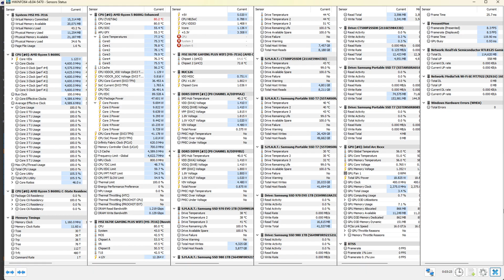Intel Arc B580 -- Ryzen 5 8600G -- Red Dead Redemption 2 FPS Test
RDR 2 Benchmark
0:04 -- BIOS Settings
0:09 -- Hardware Info
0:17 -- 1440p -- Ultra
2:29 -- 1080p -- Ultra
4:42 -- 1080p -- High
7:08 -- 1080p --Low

Ryzen 5 8600G -- Intel Arc B580 12GB Test Setup:

  - [The R5 8600G CPU part was undervolted
    (30mV offset in the curve optimizer)]
  - [12 Threads]
  - [TDP 65W]
  - [Max. Operating Temperature was set in the BIOS to 80°C]
CPU Cooler : AMD Wraith Stealth Cooler (no LED) [Stock Cooler]
Motherboard: MSI X670E GAMING PLUS WIFI
  - Graphics Card : Asrock Intel Arc B580 Steel Legend 12GB OC
  - GPU Clock: 2800 MHz
  - Memory Clock: 19 Gbps
  - 12GB 192-bit GDDR6
  - 2x 8-pin Power Connectors
    [Most Intel Arc B580 have only 1 8pin Power Connector]
RAM : 32GB Corsair 6000MHz CL30 2X16GB dual channel
  - [Corsair Vengeance RGB CMH32GX5M2B6000Z30K]
  - [Not Overclocked]
  - 12GB 192-bit GDDR6
  - 2x 8-pin Power Connectors
SSD : Crucial 500GB [CT500P2SSD8] OS Drive
SSD : 1TB Samsung 980 M.2 NVME
SSD : 1TB Samsung 970 EVO
SSD : Portable SSD T7 2TB - Gray  [USB External]
SSD : Portable SSD T7 2TB - Red  [USB External]
HDD : 8TB Seagate Backup+ [USB External]
PSU : Corsair RM850
CASE : Corsair 4000D
OS : Win 11 64 bit
Monitor: BenQ 4K 60Hz

Intel Graphics Driver 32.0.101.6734 for Intel Arc B-Series Graphics

The video was recorded with an external capture device: